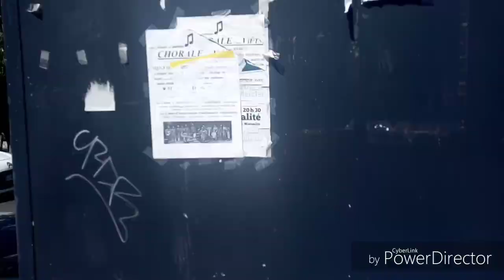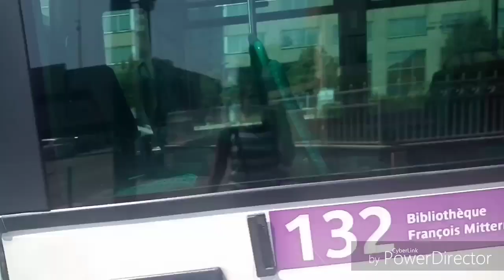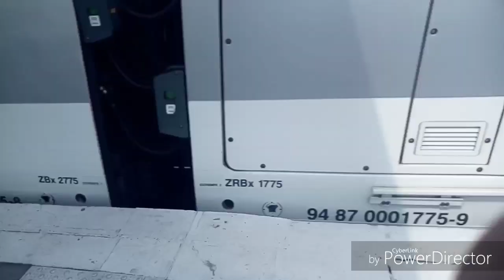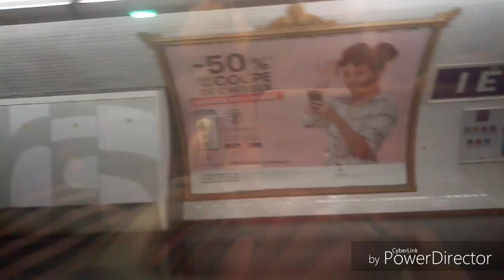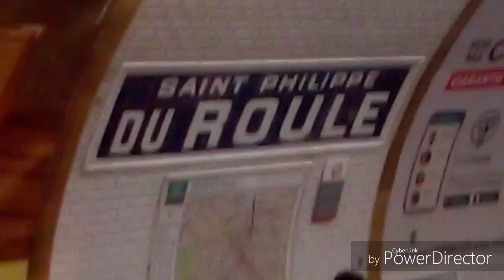Transport en Commun 6 et 7 juillet 2019